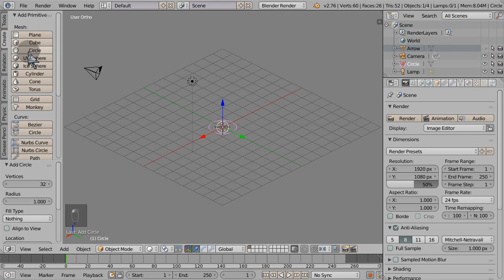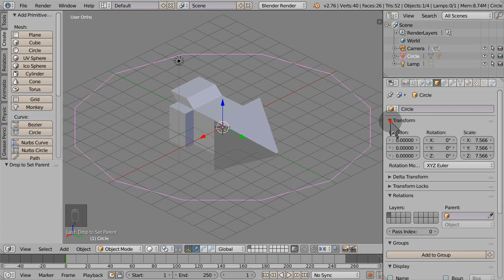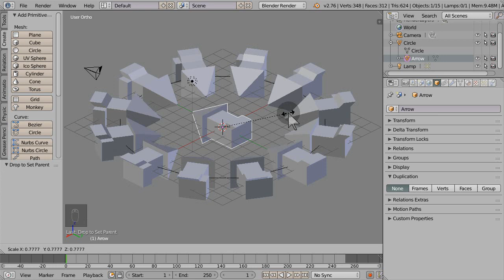Blender DupliVerts--Duplicate Object Instances in a Circular Array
Blender 2.7x DUPLIVERTS—16 instances of an arrow object are created in a circular formation, each one positioned in each vertex of a circle object. The direction that the arrow is pointing at can be adjusted by the rotation of the original object.

This tutorial has no audio. All keyboard strokes are displayed at the lower left corner of the 3d view.